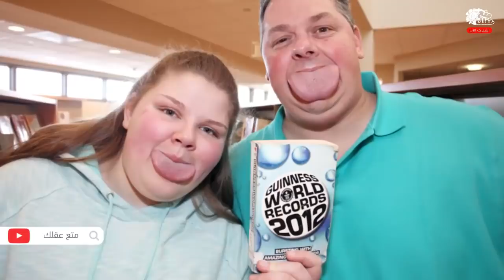أشخاص لهم أكبر الأعضاء حجماً في العالم - لن تصدق انهم موجودين بالفعل !